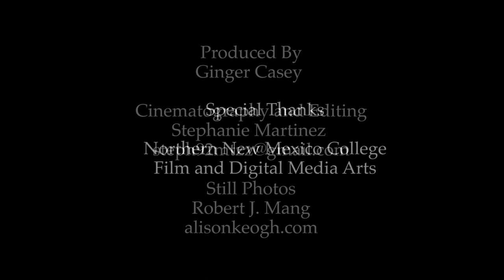Alison Keogh: "Women to Watch"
New Mexico State Committee of the National Museum of Women in the Arts.